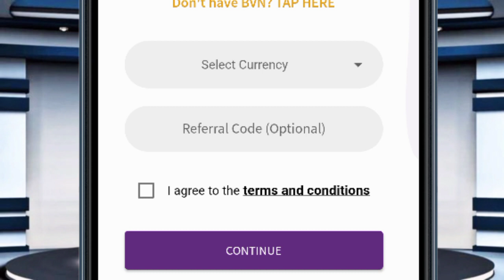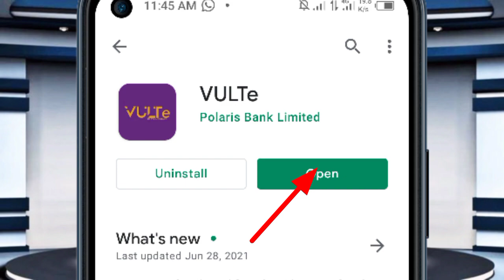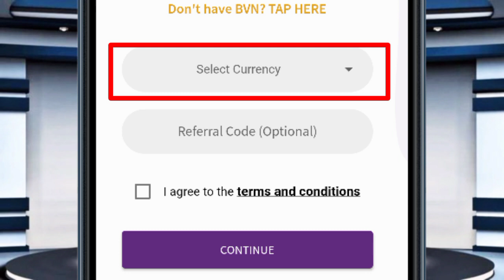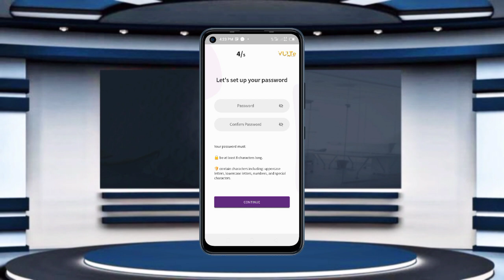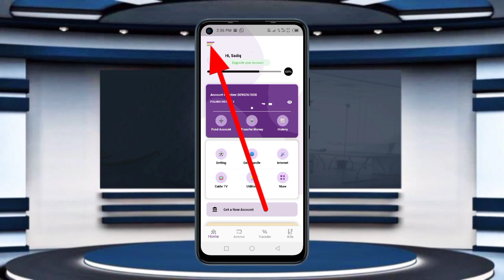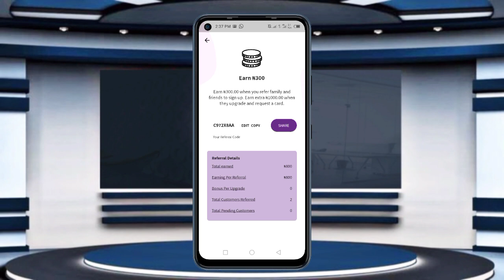Yadda Zaka Samu Kudi Sama Da ₦5000 A Rana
Application Link For Android Phone

In bakada Bvn ka danna i don't have bvn yayinda kake register amma kasa bvn din yafi inde kanada ita

Domin Yin Tambaya Ko neman Karin Bayani
Whatsapp only